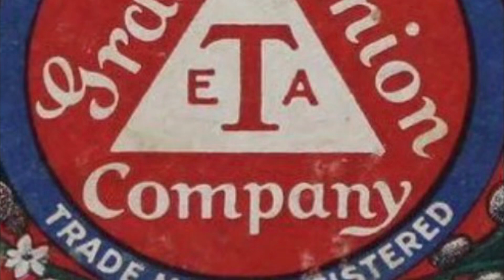Grand Union tea company, high quality products